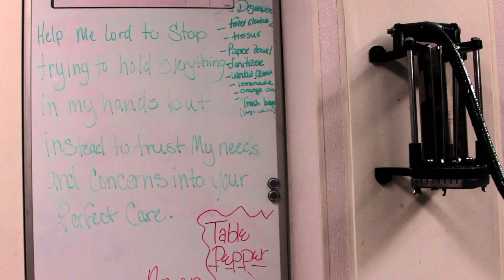The Downtown Grille